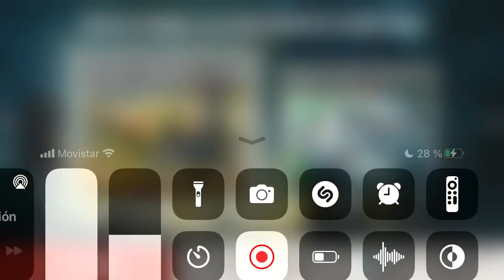BiA3 pvp y aparece el baja mira 77433 basura 🤭💪